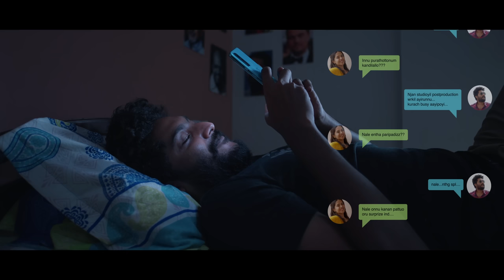HEY DIWAANI | Offical Video Song | Sharick | Vidhya | Niranj Suresh | Vishnu Maliackal | Homtee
Butterflies Production Presents  "Hey Diwaani"

Starring : Sharick, Vidhya Vijayakumar, Jitto Abraham
Concept Direction: Vishnu Maliackal
Production head: Sachin Babu
Production : Butterflies Production
Music, Lyrics & Track : Nandhu Krishna
Singer: Niranj Suresh
Song Mixed & Mastered : Nishanth B T
Song Recorded : Studio Kochin
Sound Engineer : Emin
Dop : Prince Francis
Editor : Gokul Babu
DI Colorist : Alvin Tomy
Production Controller: Sarath Kumar
Costume : Anjaly Joseph
Art : Stibin Thachukunnel
Dance Choreo : Akhil Dev Dsquare
Stills: Krishna Prasad
Subtitles : Elsa Tiny Rajan
Social Media Executive : Vineeth V S
Media Distribution : Vineeth V S
Promotion Edits : Sree Vignesh
Digital Platform : Homtee

"Hey Diwaani"  Song Available on

* ANTI-PIRACY WARNING *
This content is Copyrighted to Homtee. Legal action will be taken against those who violate the copyright of the following material presented!